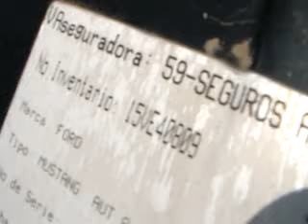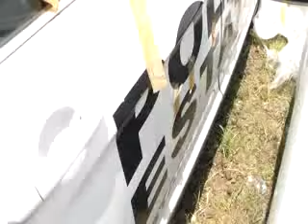SUBASTASMA FORD, INTERCEPTOR 2013